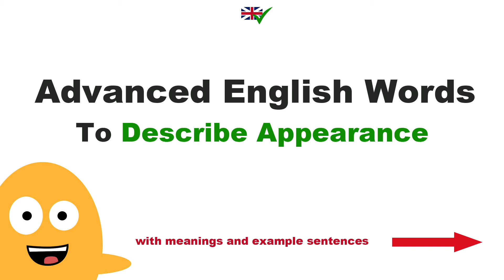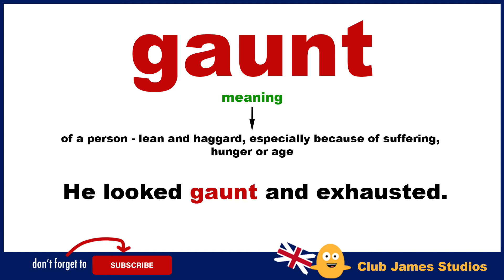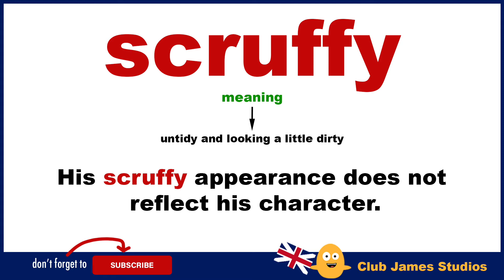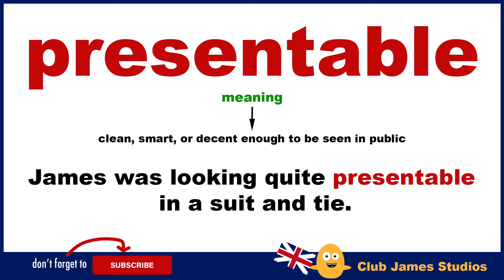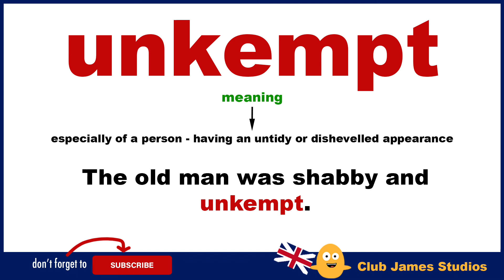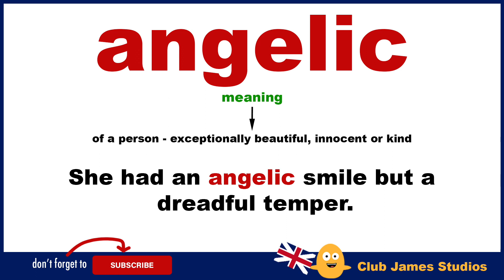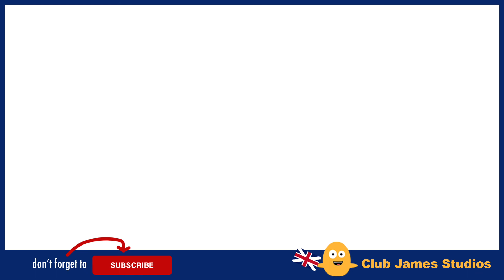12 Advanced English Words To Describe Appearance | Strengthen Your English Vocabulary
Advanced English Words - In this video are 12 English words to describe appearance. Learn how to say these useful words to help build your daily English vocabulary and enhance your day to day English conversation. English pronunciation spoken in British English. English vocabulary words.

All daily use English words and English sentences spoken by teacher James. 😎

Learn daily use English words and sentences with Club James Studios Extra.